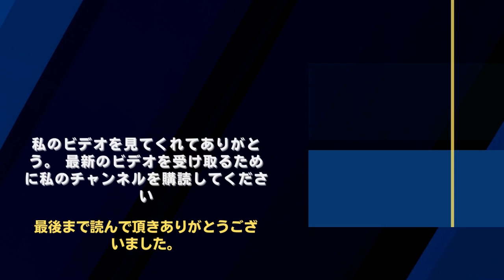【二宮 和也 】嵐・二宮和也、意外すぎる展開に！？…「敬語使えへんのか」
《動画の内容》
Response to Kazunari Ninomiya's "Cheers to the Tsurube Family"
This time, Mr. Tsurube and Mr. Ninomiya visited Tsukuba City, Ibaraki Prefecture, where the Japan Aerospace Exploration Agency Tsukuba Space Center is located.
When asked about the purpose of visiting Tsukuba, Mr. Ninomiya commented, "Wouldn't it be great if I could join JAXA?"
On the other hand, when Mr. Tsurube said, "I'm not interested in anything," Mr. Ninomiya responded, "Really no!"

嵐 大野智 二宮 和也#松本潤#相葉雅紀#櫻井翔#ARASHI#Storm